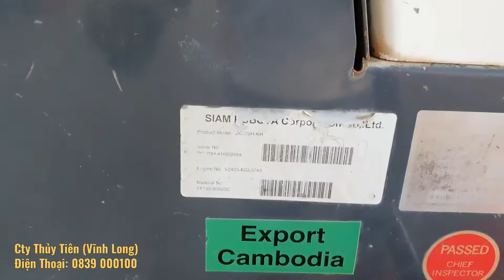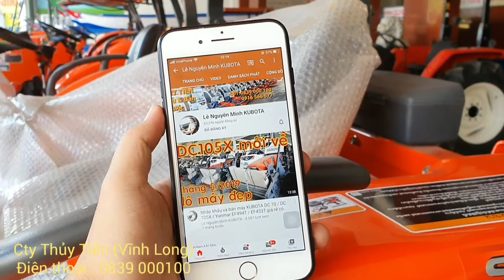503594 Test DC DC70 cũ nhập 80% (máy tuốt lúa nhập khẩu 80% ) 0839000100